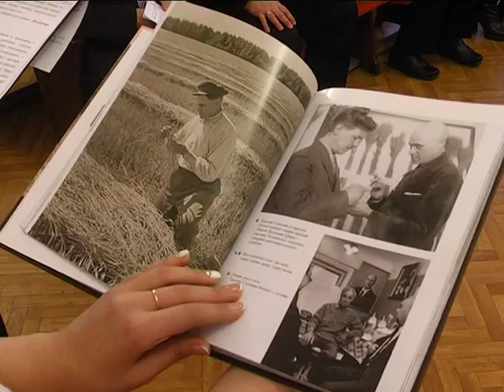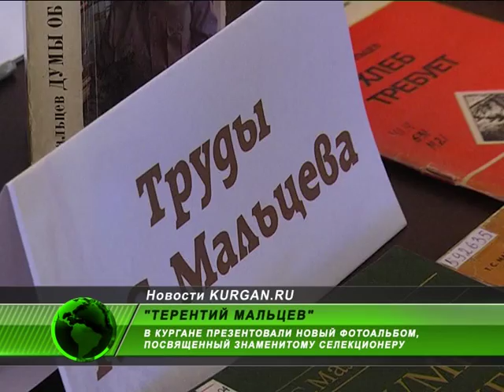В Кургане появится памятник великому зауральцу